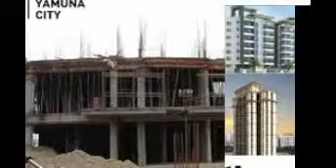Gaur Siddhartham Ultimate Flats